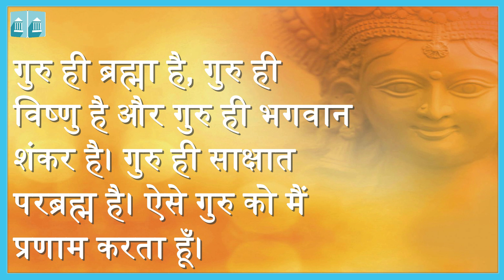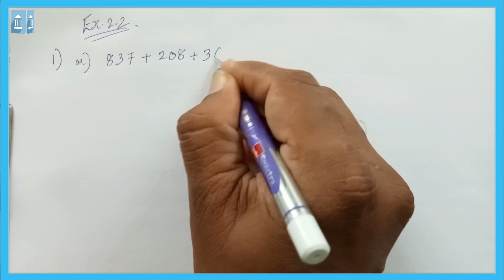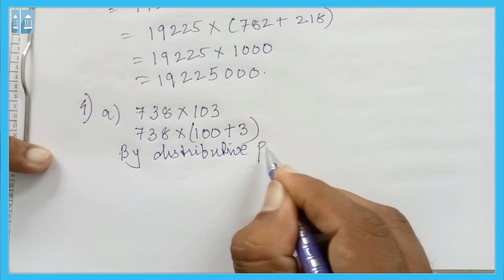Grade - 6 : Maths : Chapter 2, Exercise 2.2